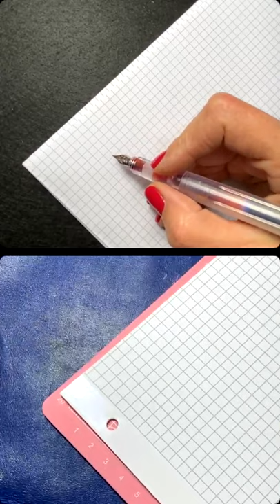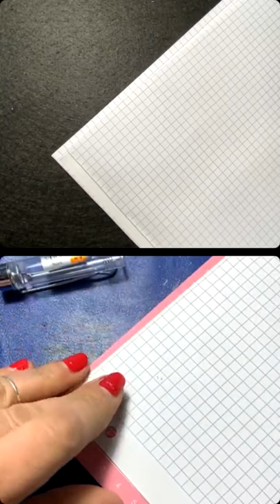chiacchieremonolinea Puntata 25 del 6/4/2021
In questa puntata abbiamo scritto insieme gli stili monolinea fatti finora nell chiacchieremonolinea . Io {in alto} in carolingiamonolonea e @martagrrr {in basso} in italicomonolinea
Di seguito le risorse di cui abbiamo parlato in questa puntata:
❣️ penna stilografica @kaweco.germany Perkeo All Clear (la trovate sul sito di @stiloestile ) caricata con inchiostro Diamine Corallo (sempre sul sito di Stilo&Stile)
❣️ penna stilografica serie 3009 (la trovate su Aliexpress) caricata con inchiostro @hamburg.ink Vivaldi
❣️ LIBRO per la vostra piccola libreria calligrafica Hermann Zapf • Dalla calligrafia alla fotocomposizione • Ed. Valdonega {lo trovate su lazydog.eu}
❣️ carta TOMOE RIVER {la trovate online su vari siti web e a volte si trova anche su Amazon} tiene molto bene l’inchiostro, anche con stili a punta fine

E abbiamo fatto partecipare per la prima volta uno di voi!!! Grazie @multi_noe per la simpatia e aver accettato il nostro invito. Vogliamo dare un volto ai nomi dei profili che partecipano alle nostre serate del martedì. Speriamo che qualcuno abbia voglia di partecipare anche martedì prossimo!

Il testo che abbiamo usato è una frase presa da un lezzo di Hermann Zapf; la riportiamo di seguito sia in Italiano che in Inglese.
ITALIANO
Usiamo le lettere del nostro alfabeto ogni giorno con la massima facilità e indifferenza, prendendole per scontate quasi quanto l'aria che respiriamo.
Non ci rendiamo conto che ciascuna di queste lettere è al nostro servizio oggi solo come il risultato di un processo di evoluzione laborioso e lento nella secolare arte della scrittura - Douglas C. McMurtrie
ENGLISH
We use the letters of our alphabet every day with the utmost ease and unconcern, taking them almost as much for granted as the air we breathe.
We do not realize, that each of these letters is at our service today only as the result of a long and laboriously slow process of evolution in the age-old art of writing - Douglas C. McMurtrie
Vi aspettiamo martedì prossimo!